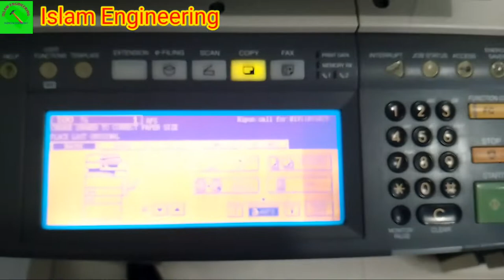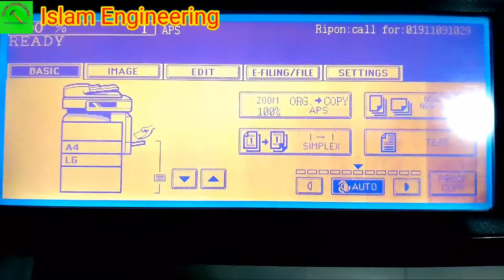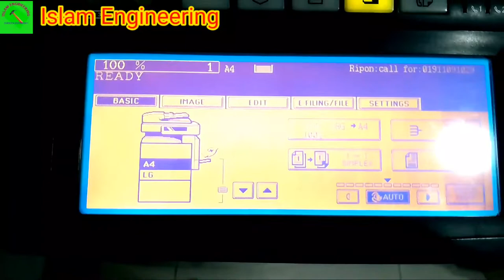Photocopy machine problems and solutions । Photocopy machine operate bangla,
This channel  made various tech videos and provide  instruction of useful everythings.
It is make for entertainment and educational purpose not commercial.

Equipment:- toshiba e studio 452 photocopier,

My another channel
YApppIQ

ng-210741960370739